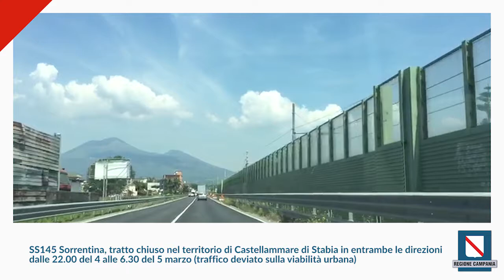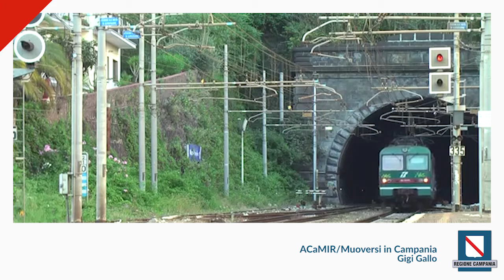Transitabilità in Campania - 4/03/2020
Cantieri e Trasporti